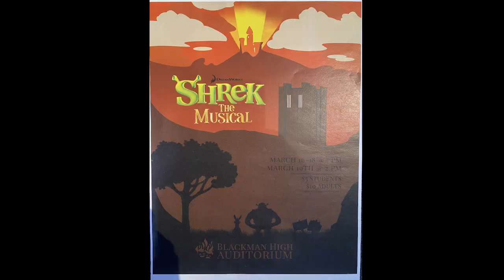Blaze Bulletin for March 15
Check out the announcements and another Shrek interview!